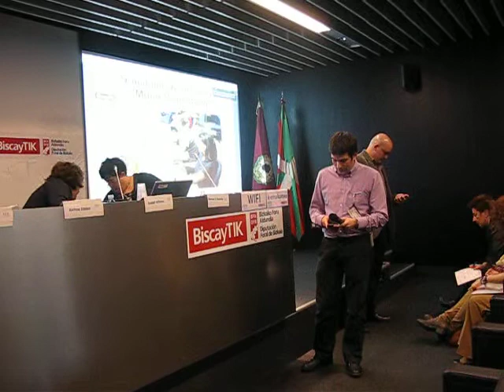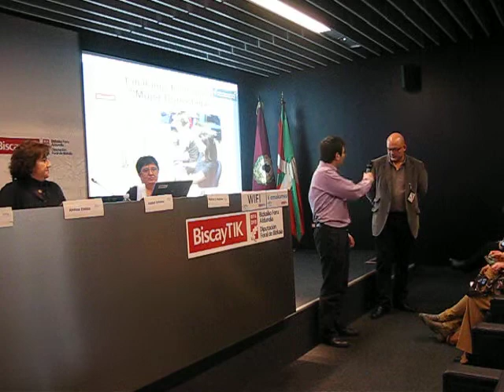Mujer conectada 2º/3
Paso de Blip.tv (desaparecido) a YouTube,...